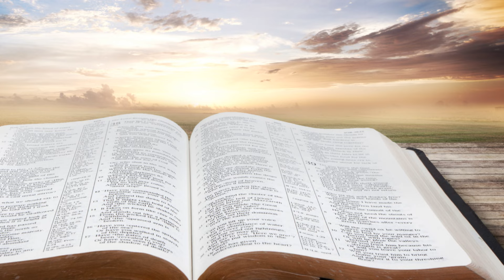Cosa vuole la Madonna di MEDJUGORJE da noi?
Ciao a tutti e benvenuti in questo nuovo video. Oggi parliamo di un argomento molto importante e sentito: Cosa vuole la Madonna di Medjugorje da noi?

Negli ultimi anni, i messaggi della Madonna a Medjugorje hanno toccato il cuore di milioni di persone in tutto il mondo. Ma qual è il messaggio centrale che la Madonna ci sta trasmettendo? Cosa desidera da noi?

1. Avere la Pace Anzitutto con Dio

La Madonna ci invita a vivere in pace con Dio, con noi stessi e con gli altri. Questa pace è la base di tutto. Vivere in pace con Dio significa accettare il suo amore e il suo perdono, e a nostra volta, amare e perdonare gli altri. È fondamentale promuovere la pace e la riconciliazione nella nostra vita quotidiana, mediando tutto con mitezza e umiltà.

2. Vivere l'Amore e il Perdono

La Madonna ci esorta a vivere l'amore autentico, che va oltre le parole. Dobbiamo imparare a perdonare anche chi ci ha deluso, a fare il bene senza aspettarci nulla in cambio. Questo amore incondizionato è la chiave per vivere in pace con Dio e con gli altri.

3. Promuovere la Concordia e l'Unità

Un altro aspetto importante del messaggio della Madonna è la promozione della concordia e dell'unità. Ci invita a parlare di ciò che ci unisce piuttosto che di ciò che ci divide, a mettere la concordia come elemento fondamentale nelle nostre decisioni. Anche quando ci troviamo di fronte a opinioni opposte, dobbiamo cercare il consenso e stabilire relazioni armoniose con tutti.

4. Fare la Volontà di Dio

Fare la volontà di Dio non significa solo evitare il peccato, ma anche fare il bene attivamente. La Madonna ci invita a vivere in modo tale da realizzare il disegno di Dio per noi, che è sempre stato il Paradiso, un Regno di armonia e di concordia. Dobbiamo riconquistare questa armonia attraverso le nostre azioni quotidiane.

Conclusione

Non è facile vivere secondo questi principi, ma la Madonna ci rassicura che è possibile. Con la sua guida e il suo amore materno, possiamo avvicinarci sempre di più a Dio e vivere in pace con Lui. Ricordiamoci che il vero desiderio della Madonna è vedere i suoi figli vivere in armonia, amore e pace.

Che la pace di Dio sia sempre con voi.